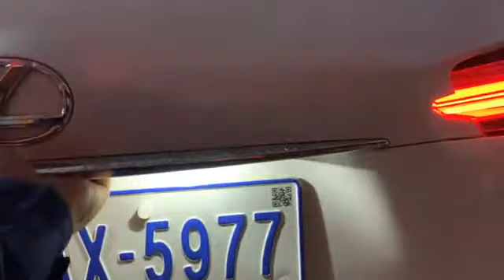(Khmer Modern Auto) Buy, Sell, Order and Installment 0969359399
Title : (Khmer Modern Auto) Buy, Sell, Order and Installment 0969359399